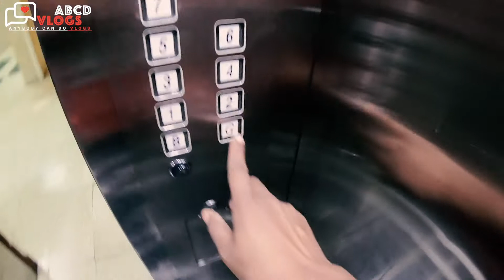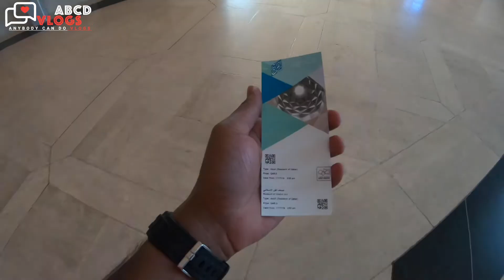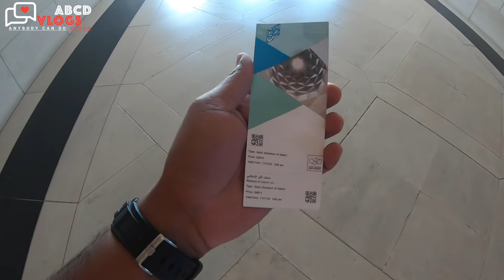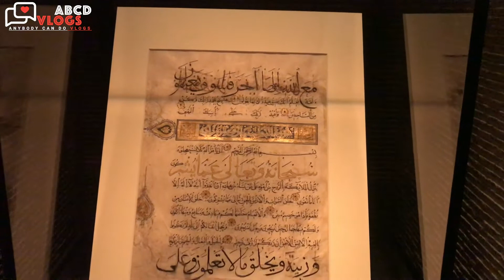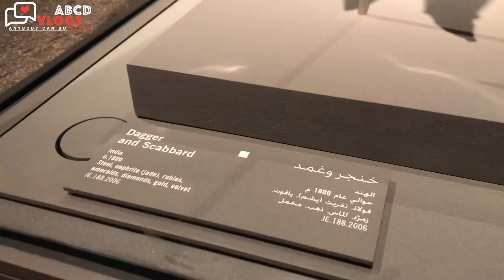The Museum of Islamic Art, Doha, Qatar | ABCD Vlogs #4 | Anybody Can Do Vlogs | Photoshoot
The Museum of Islamic Art (Arabic: متحف الفن الإسلامي‎, matḥaf al-fann al-islāmī, MIA) is a museum on one end of the seven-kilometer-long (4.3 mi) Corniche in Doha, Qatar. Per the architect I. M. Pei's specifications, the museum is built on an island off an artificial projecting peninsula near the traditional dhow harbor. A purpose-built park surrounds the edifice on the eastern and southern facades while two bridges connect the southern front facade of the property with the main peninsula that holds the park. The western and northern facades are marked by the harbor showcasing the Qatari seafaring past.